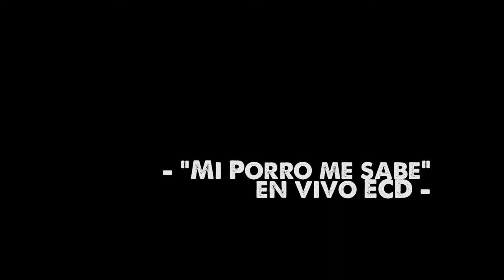Las Alegres Ambulancias, Los sabores de mi porro, en vivo ECD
América Afroindígena y Kenich Ahau AC presentan:
Grabado en vivo Malinalco, Estado de México
Las Alegres Ambulancias (San Basilio de Palenque, Colombia) en Encuentro Cultura y Diversidad 2017.

Creative Commons. Atribución No Comercial Sin Derivadas

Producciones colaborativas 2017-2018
Agradecemos a la Corporación Arraigo Colombiano (Bogotá) por la gestión y  a la Secretaría de Cultura, Gobierno de Malinalco.